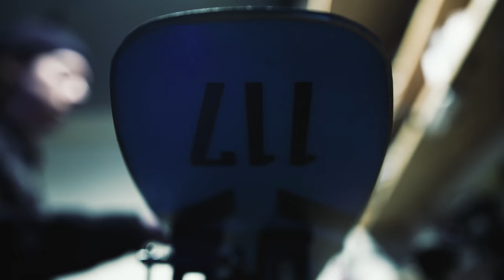Head KORE 117 - Ian Morrison